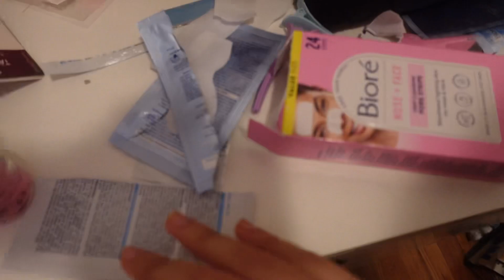FINALMENTE ASÍ QUEDE🤢🥴